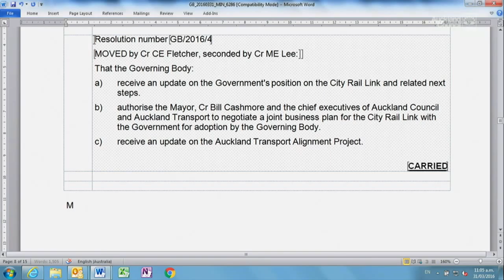31.03.16 Governing Body Items 08-11 Part 05